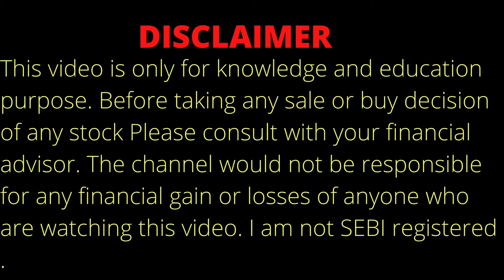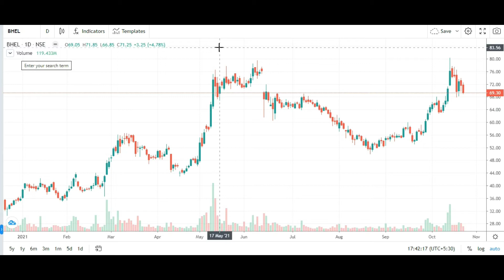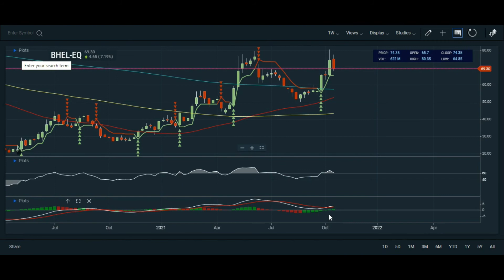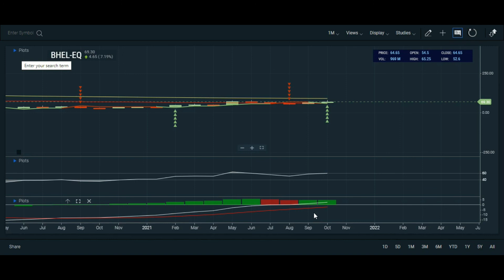BHEL SHARE ANALYSIS ON 24.10.21| BHEL SHARE LATEST NEWS | BHEL SHARE STOCK ANALYSIS|BHEL SHARE PRICE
Topic Covered:
BHEL Share Sale Or Buy or Hold